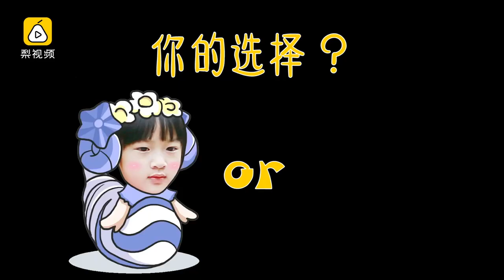儿子和女儿同时遇险，吴尊先救谁？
主持人小姐姐出了两道很难很难的题考吴尊，经过这两道灵魂的拷问，吴尊居然有了女婿之选！